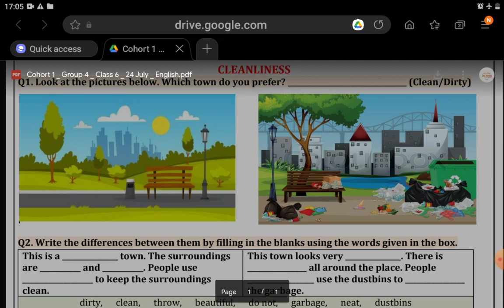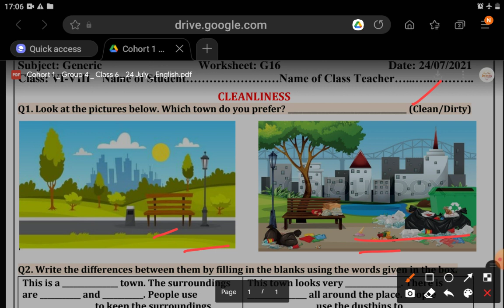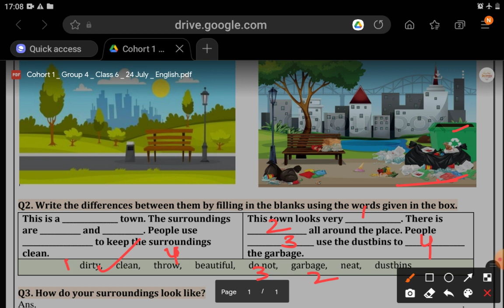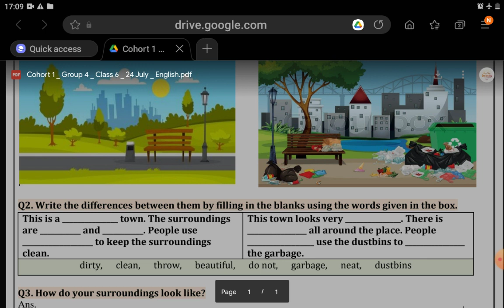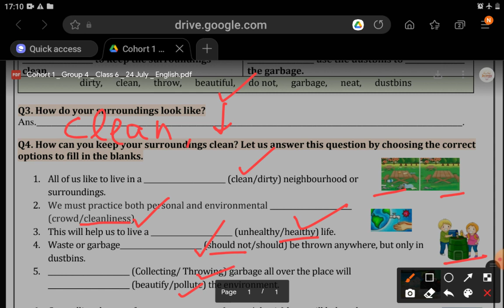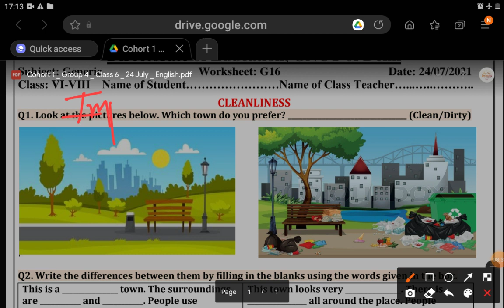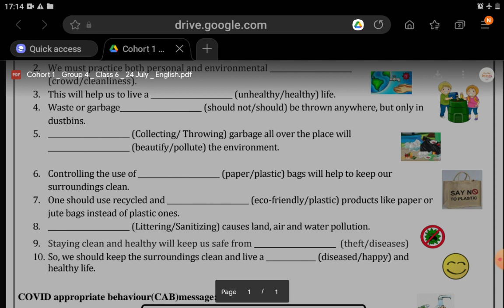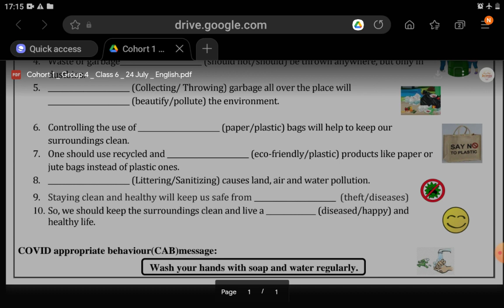CLASS 6,7,8 GENERIC WORKSHEET G16|24-7-2021|IMPORTANCE OF CLEANLINESS | EXPLORE ENJOY AND ENRICH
importance of CLEANLINESS, comparative study of pictures ,article writing on CLEANLINESS IS NEXT TO GODLINESS